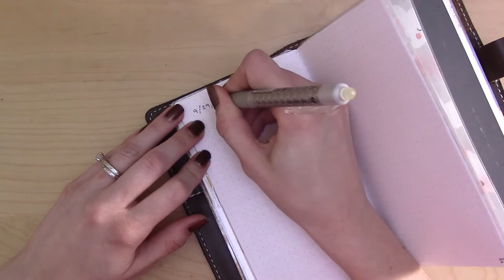minimalistbujochallenge Day 29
Join me on a journey of self-discovery as I go way back to the basics of Bullet Journaling in an attempt to prove that you don't have to be fancy to use this system!

Thanks to Ryder Carroll for creating the Bullet Journal, and for making the video to teach the rest of us. You should watch it